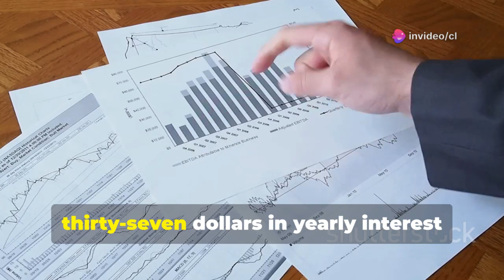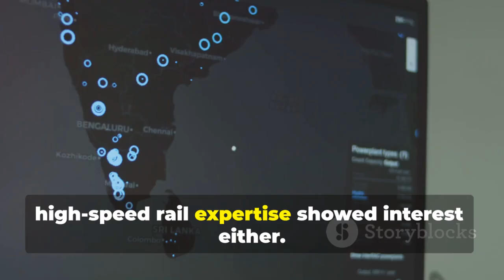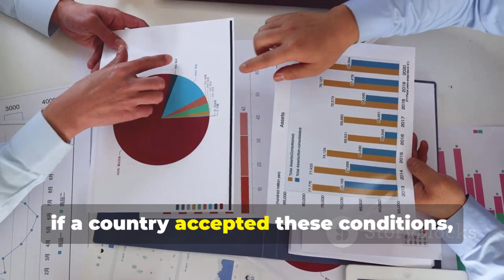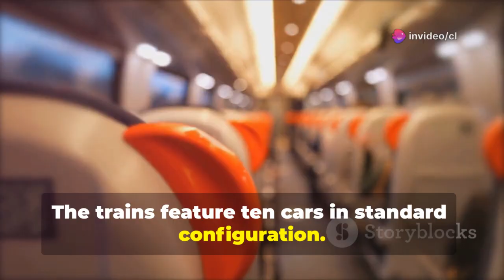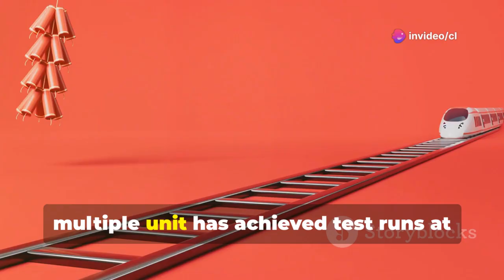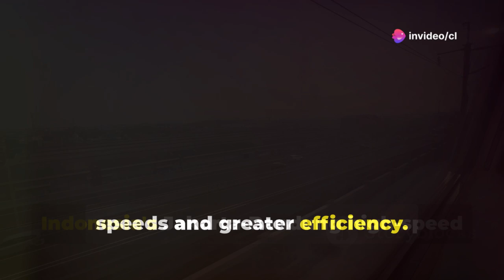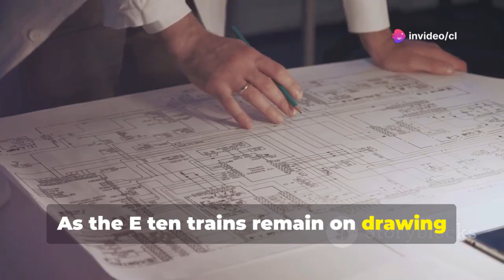China Rejected India's Railway. Now They're Buying Trains That Don't Exist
India's High-Speed Rail: Ambition vs. Reality | Mumbai-Ahmedabad's Never-Ending Journey by cl's Workspace

OUTLINE:

00:00:00 The Mumbai-Ahmedabad High-Speed Rail
00:00:05 China and the Global Response
00:00:30 The New Hope?
00:01:09 The Diamond Quadrilateral Vision
00:02:17 Japan's Irresistible Offer
00:03:19 Land Acquisition and Construction Woes
00:04:25 Reopened Bidding and China's Refusal
00:04:55 India's Tough Contract Terms
00:06:20 Retroactive Taxation and Foreign Reluctance
00:07:01 The Reluctant Partner
00:07:30 Promise or Pipe Dream?
00:08:55 Technical and Political Challenges
00:10:42 A Smokescreen for Delays
00:11:25 China's High-Speed Rail Success
00:12:00 Lessons from Indonesia
00:12:47 The Reality Behind the Ambition
00:14:03 A Railway to Nowhere?